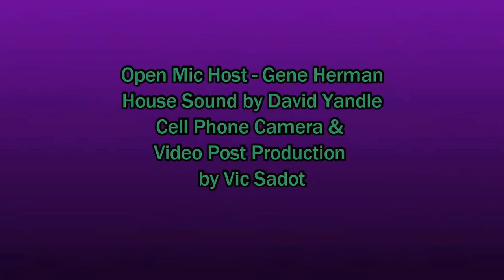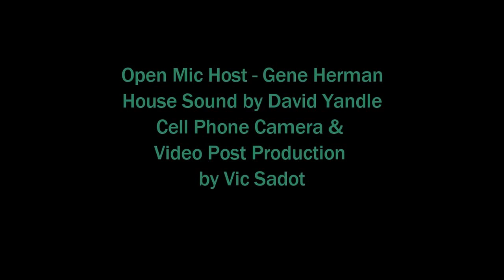Poetry by Wattie Taylor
Poetry by Wattie Taylor is a short presentation at a Berkeley Fellowship of Unitarian Universalists Social Justice Committee sponsored monthly open mic on Oct 14, 2016. Gene Herman was the host of the evening, and Wattie's first poem was about his long-time friend Gene and Dolores Helman, his wife, who was also there. Wattie reminisces about his boyhood days in Virginia and the ways of water, the streams of his youth, the beavers of nature and the dams of industry.  Dave Yandle was the sound engineer; Vic Sadot used a cell phone camera and a video editor for the post production work. Creative Commons for non-profit use with credits and no edits please.